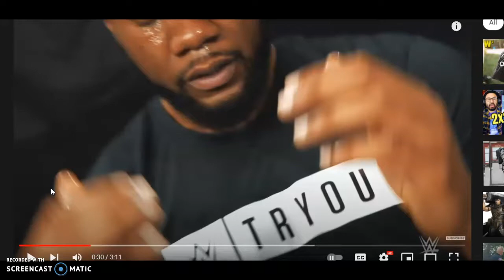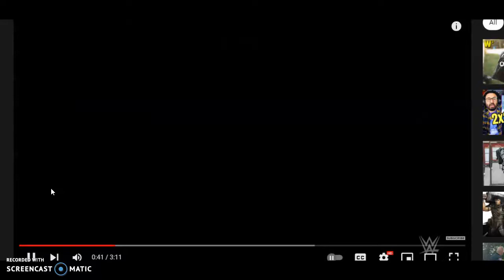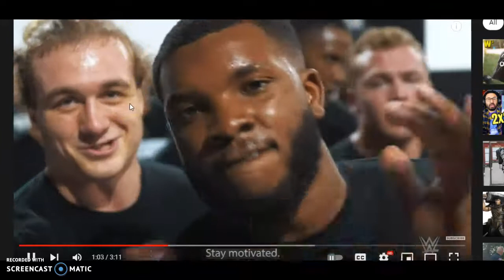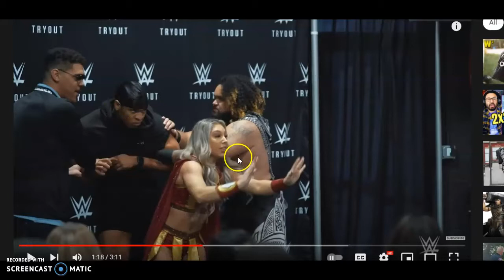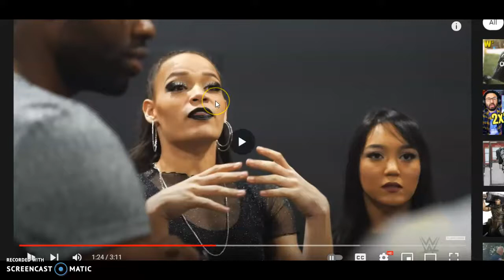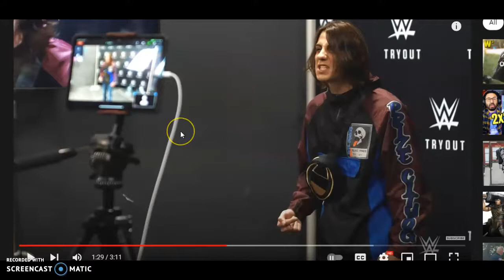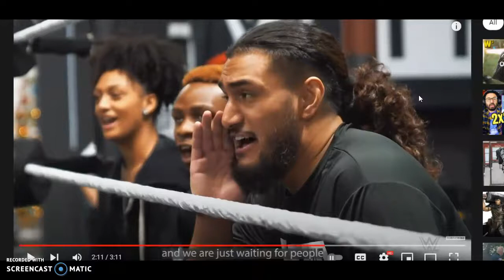wwe new recruits lol